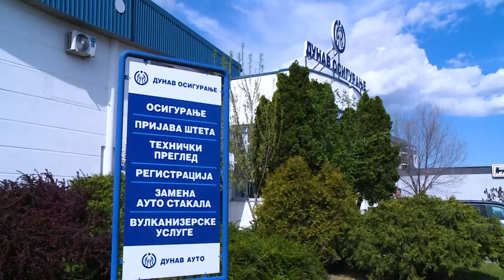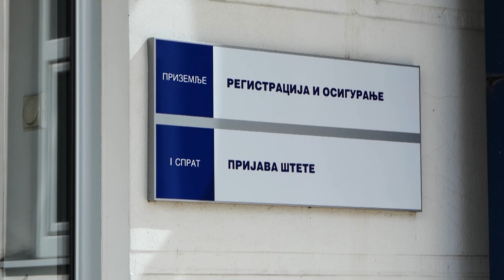"Dunav osiguranje" pripremilo tradicionalnu prolećnu promotivnu akciju| Gradske info